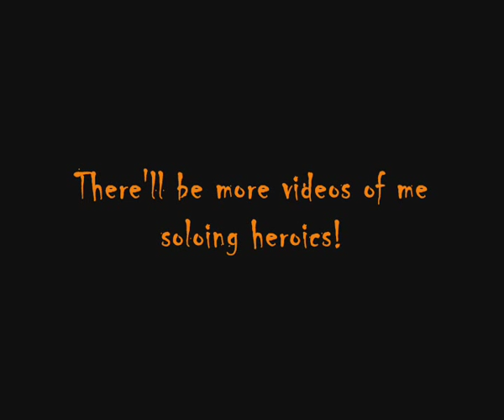WoW: Protection Paladin solo Baron Geddon | MC guide (written)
Read please:

So I finally managed to take out Geddon on my own! I've been farming him every week with several guildies now for my final binding, but no luck unfortunately.

All comments will be read, all questions will be answered.

From now on all I'll upload the new movies on FileFront and WarcraftMovies too.

Rates and comments are very much appreciated.